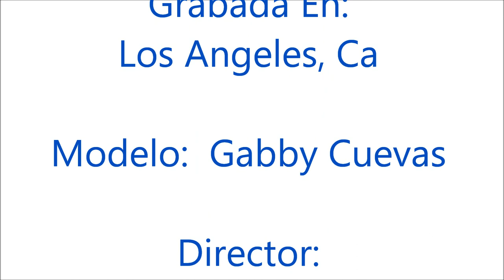Luis Cuevas Photography: Gabby Cuevas (Official)